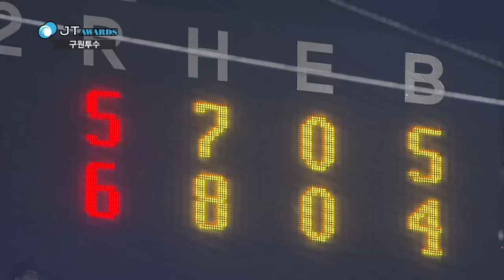JT어워즈 6월 2주차 BEST 후보｜구원투수 박희수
'수호신' 박희수 선수가 JT어워즈 6월 2주차 Best 후보로 선정되었습니다!
와이번스의 승리를 지키는 박희수 선수에게 응원의 메시지를 보내주세요^^